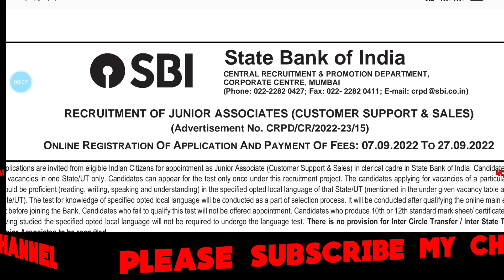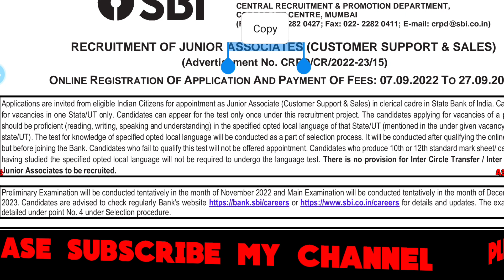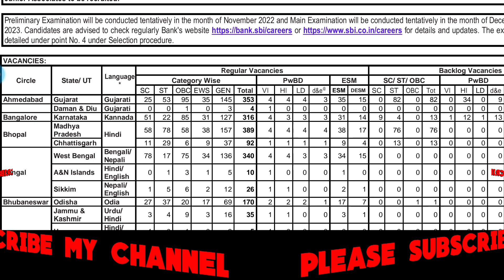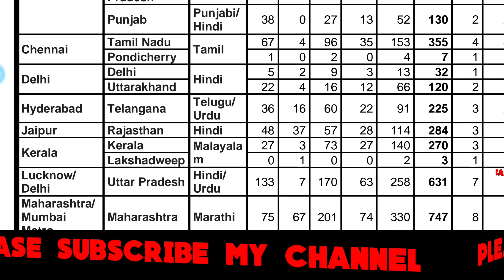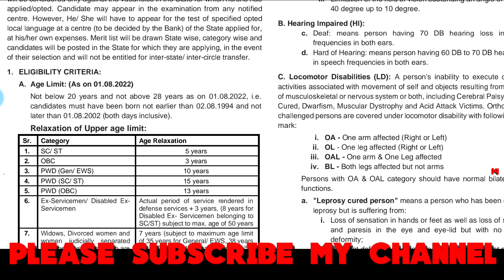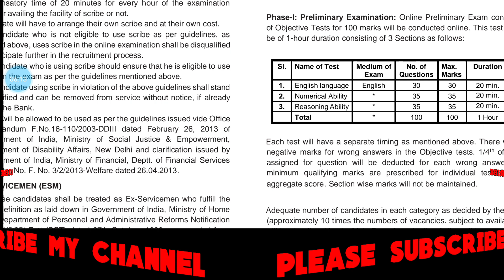SBI Recruitment||State Bank of India recruitment||vacancys225|| salary 29000